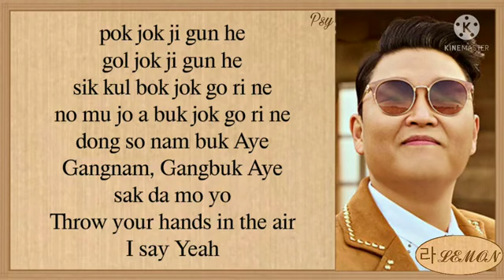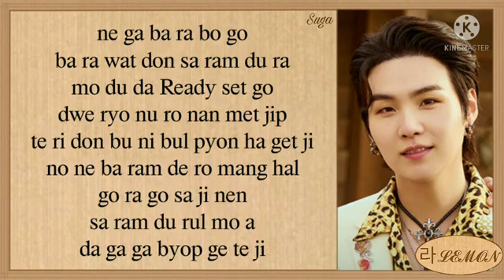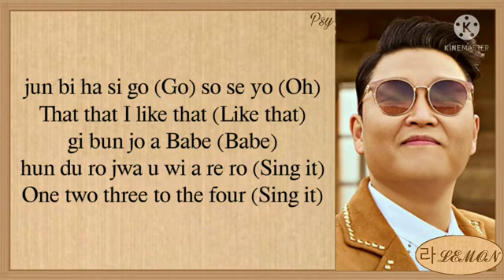PSY That That Lyrics (prod. & feat. SUGA of BTS) (싸이 슈가 That That 가사) [Color Coded Lyrics]